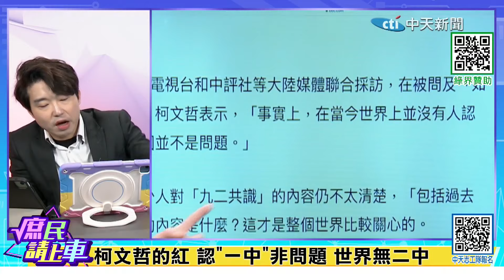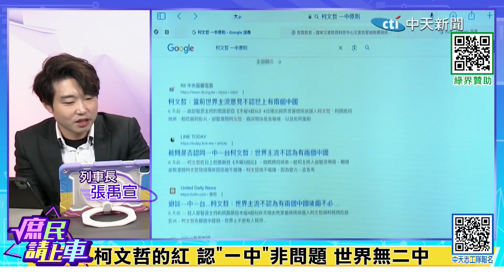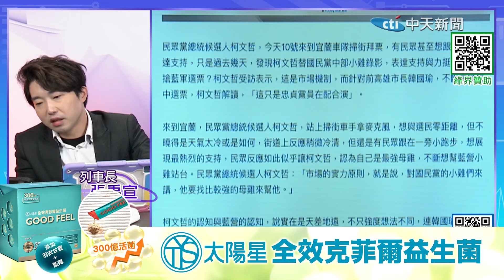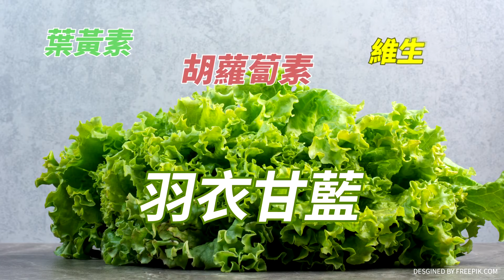【庶民請上車】柯的三原色!紅加綠加藍 最壞的那一種@大新聞大爆卦HotNewsTalk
大新聞大爆卦 周一至周五14:00-16:00
週末大爆卦 周六、周日14:00-16:00